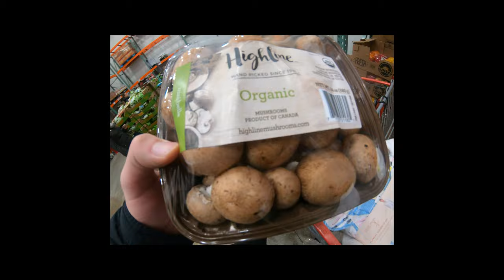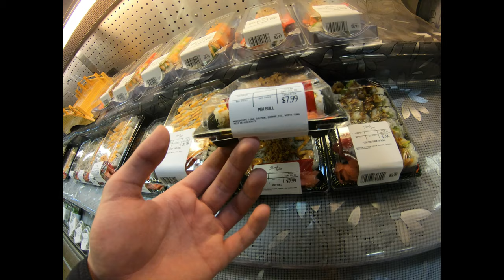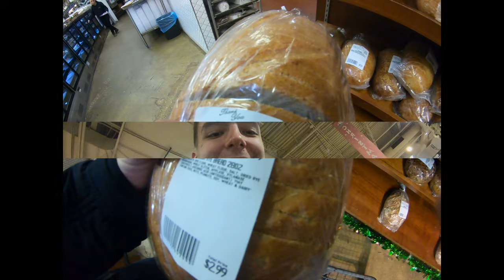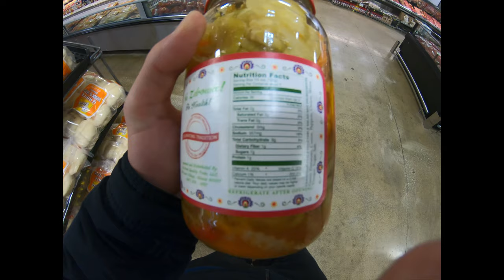A Day In The Life Of Olekc02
You guys asked for this and I delivered hopefully you guys enjoyed the video I had a lot of fun making this video. If you guys want more of these types of videos comment down below and if you have any interesting ideas for videos make sure to leave them in the comment section!

Big Thanks to Henok my Editor for editing this video!